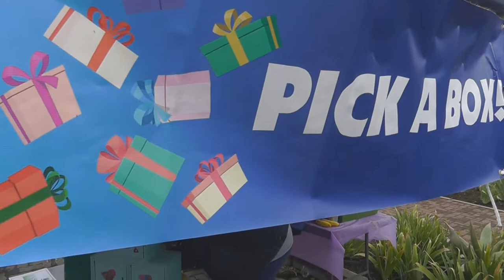Hudson Park Carnival 2018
The annual Hudson Park Primary School Carnival and talent show was held this past weekend.